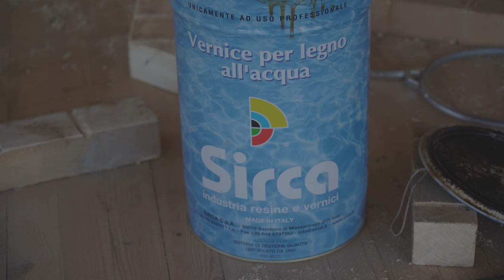Building a Wooden House - Easy DIY Decor - Chapter 7 🏕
In this video, I will show you how I am continuing to build my dream wooden house at full speed, turning the leftover wood into the easiest, simplest and most effective living space. I used Vernart's Sirca brand varnish to enhance the exterior both in terms of appearance and water resistance. I will share all my experiences on creating a basic and efficient living space.

Timestamps:
00:00 - Preview
00:45 - Slicing leftover wood
05:15 - Stone-look wooden decor
07:36 - Coloring and insulation with Vernart's Sirca Varnish
13:14 - Collecting decorative wood from a fallen tree
16:26 - Walking with my dogs in the forest
20:11 - Sunset taste with Outin nano Espresso Machine

Thank you for joining me today, I hope you find inspiration for your own off-grid living project!

I definitely recommend it to enjoy coffee with plenty of cream.😎

Exterior protected varnish is a brand with the highest quality varnish I have ever used.

Ecoflow

and you will really enjoy watching it!!!